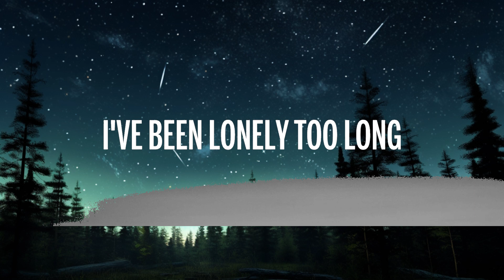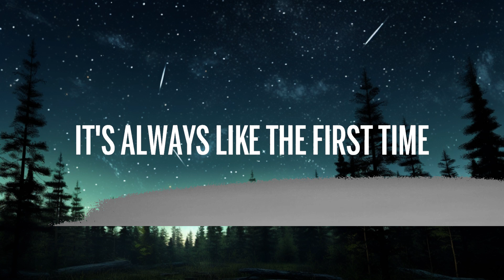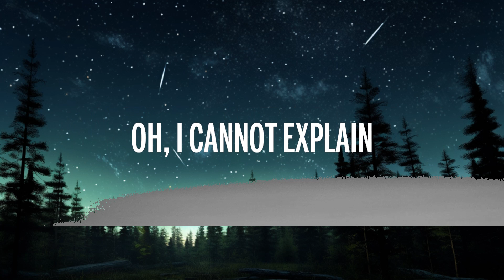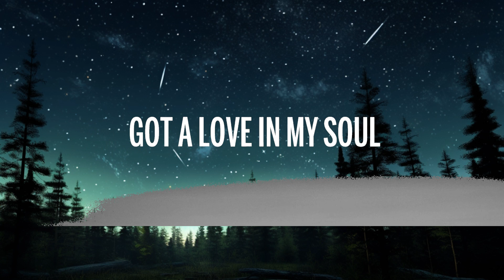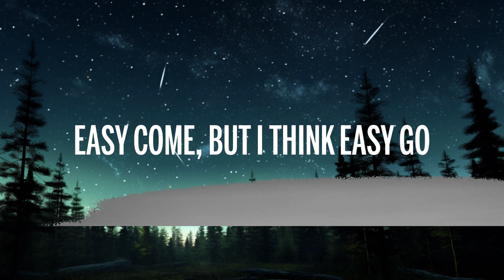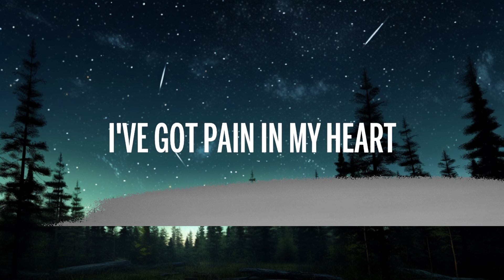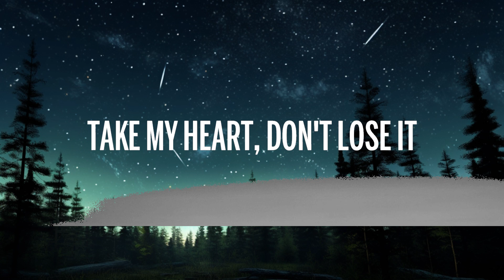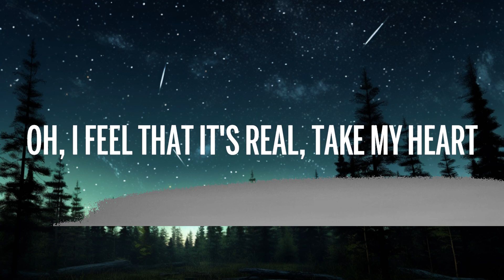Modern Talking - Cheri Cheri Lady (Lyrics) | 20 Min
👉 Modern Talking